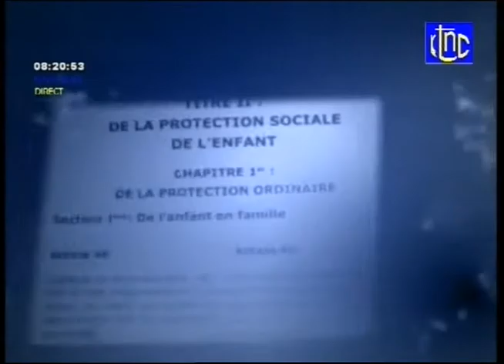RTNC Défilé Mister/Paris_France Edition 2016